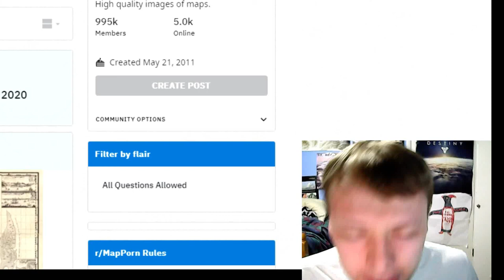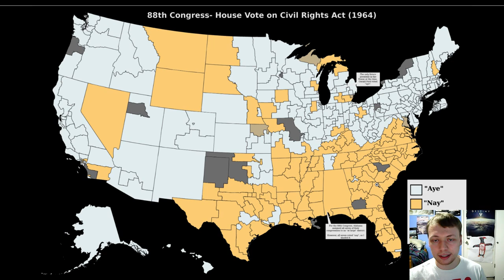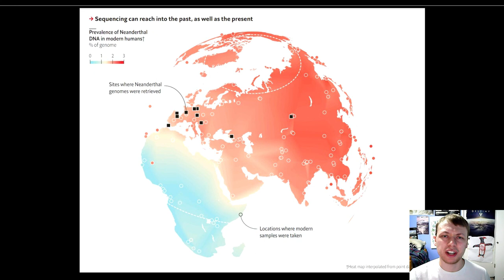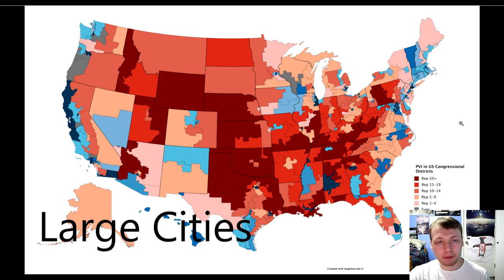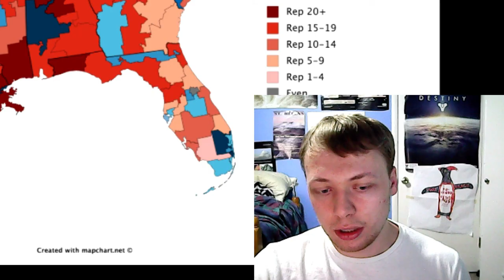MP Monday: America and the L'Hexagons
Another day of MP: Monday, wherefrom the political attributes of the USA to the geologic features of the Earth, we explore maps of the world.